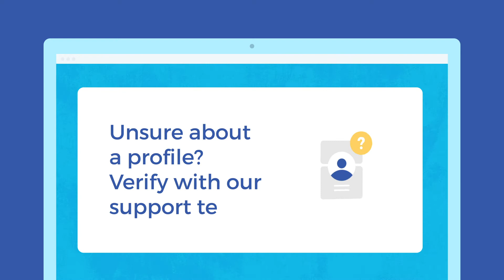Blockchain's 2019 Data Security Guide (pt 3)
Part 1 of a 3-part series on digital security
(Keeping your Wallet, System & Social safe)